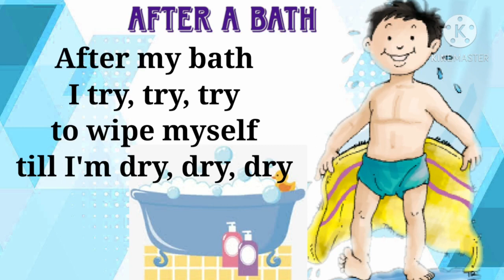After a bath class 1 English Poem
Hello Everyone,

Thia video is about-

Class 1
Subject English
Poem AFTER A BATH
NCERT Textbook Marigold

Thanks